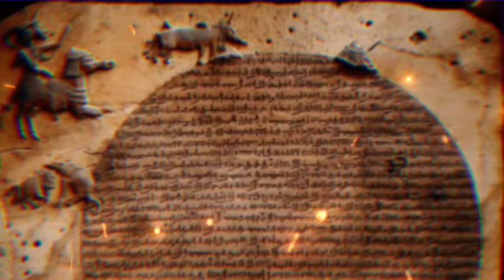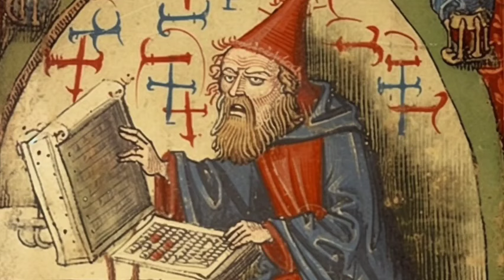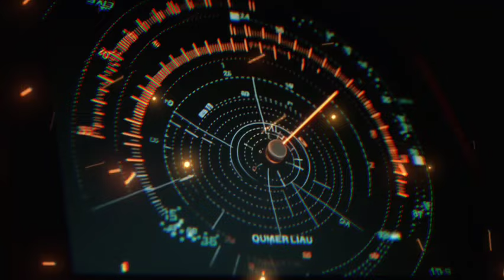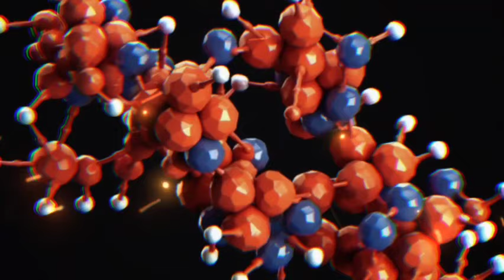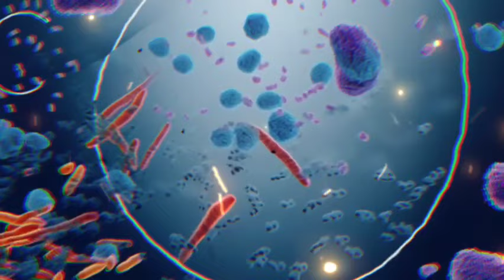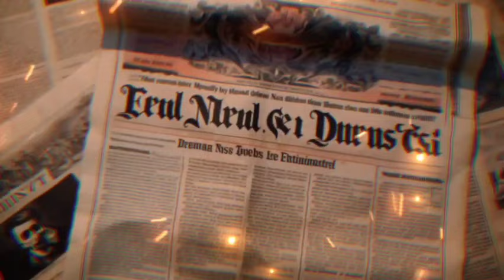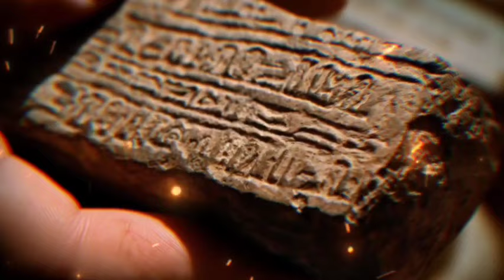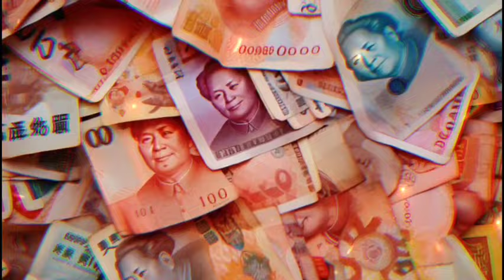1000+ Crazy Facts About History 2023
In this video, we're exploring 1000+ interesting and crazy history facts! From strange kings to famous events, we have all the weird and wonderful history you could ever want!

This video is perfect for anyone looking for interesting and quirky history facts. From quirky little-known facts to famous events you never knew happened, you'll be blown away by the crazy history in this video!